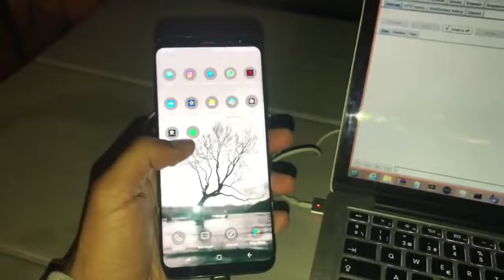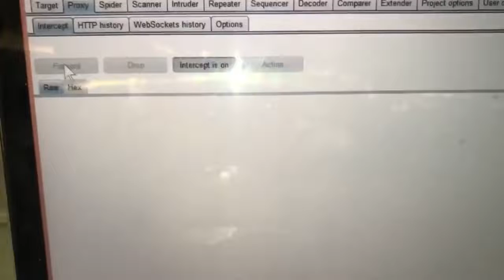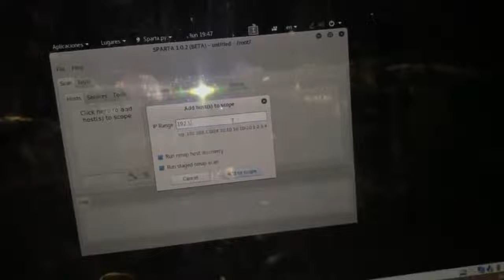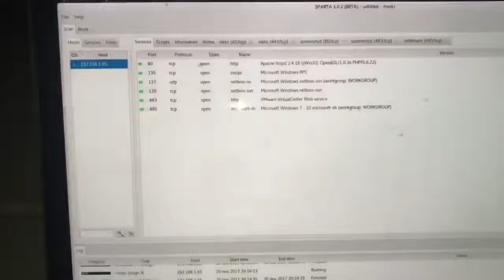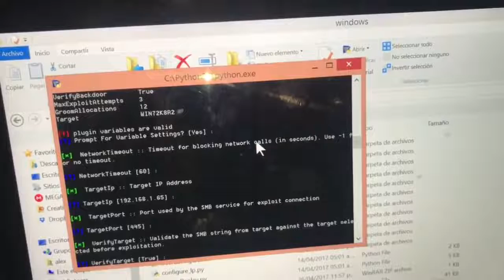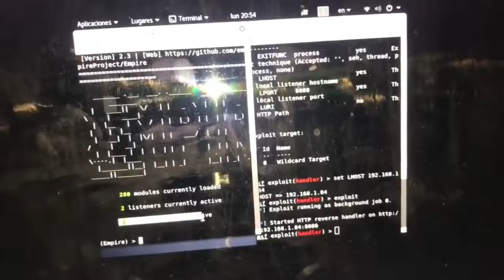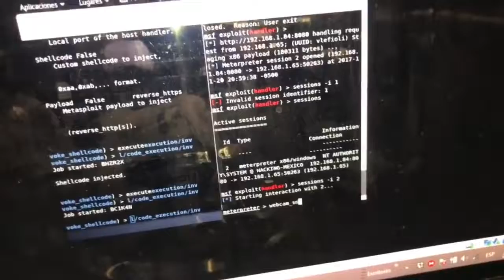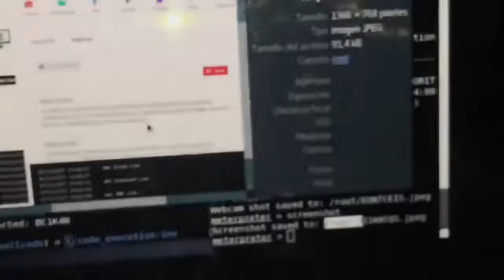Como saber quien espía tu celular - Torrescrack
En el curso de hacking etico  les explicamos que puedes pasar de ser un atacante a ser una víctima, rastreando a la persona que espía en este caso mi celular. En el vídeo es un ejemplo pero durante el curso de hacking ético veras diferentes ejemplos para cuidarte de los criminales que podrian usar el exploit para android 9 y iOS